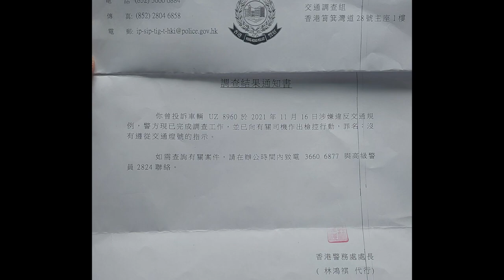派彩 - 抽頭衝紅燈吖嗱！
轉自: Wong